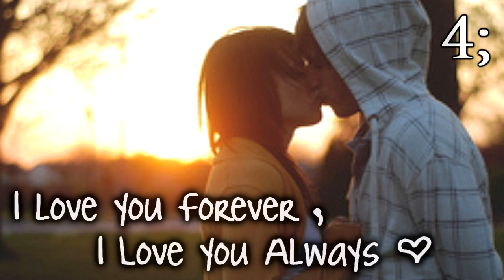I Love You Forever , I Love You Always || Four )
5+ Comments for the next one!

"Nick wait!" Miley shouted as she finally caught up to him. "Don't go..." She said as she slightly tugged on his arm. He then turned annoyed. "What Miley?!" He shouted causing her to jump a bit. "I still wanted to talk to you... You know about the kiss.." She said as she looked into his light brown eyes.

Nick sighed as he quickly avoided eye contact. "Look Miley, lets just forget about that kiss. Thats all it was, just a kiss." Miley looked at him in disblief "B-But.. I thought?" She said before getting cut off by Nicks yelling. "Well you thought wrong Miley! Cause it was just a kiss!" He said feeling his heart ache a bit. "What did you think we we're gonna get together or something?! Im a senior! Your just a junior. Why in the world would I date you?!" He said harshly.

Miley felt tears rim her eyelids as her lip began to quiver. Nick sighed as he looked down. He didnt wanna make Miley cry but it was clear that Taylor was her boyfriend. And no one played Nick Jonas. Miley sniffled a bit as the lump in her throat grew "Never speak to me again nick, I hate you!" She shouted before running away.

Nick stayed silent for a while. "What in the world?" He said as he touched his wet cheek, the a light chuckle escaped his lips. He was crying. A girl actully made Nick Jonas cry, this was something new. He chuckled again as he wiped the tears. Why was this girl making him feel this way? He thought as he turned around and began walking home.

Ashley quickly got away from Joe as she felt her anger start to boil "Why the fuck did you just moan that slut Demi's name?!" Joe froze. "I-I... I don't know..." He said as he looked down. His mind was scattered, he had no idea why he moaned Demi's name either. He always made sure he was careful not to moan other girls names, But why out of all the girls he has slept with he moaned Demi's? He was so confused. Ashley sighed. "It's fine Joe. I forgive you. We all make mistakes sometimes." She said as she tried to get close to him.

"No." He said bluntly as he swiftly moved away from her. "I gotta go Ashley, I can't do this right now." He said as he began to walk out the door.

"Don't you dare leave me Joe!" Ashley screamed as she followed Joe out the house. "JOE!" She screamed again as tears started flowing down her cheeks. Joe turned around and looked at her one last time. "Joe I swear if you leave me its over!" She screamed. Joe sighed as he looked away. "Im sorry Ash..." He said as he turned back around and walked away, leaving Ashleys crying body behind.

Demi sighed as she blasted her music and began undressing to take a shower. She felt so used, but yet she was always used by Joe. And it needed to stop. It was time for Demi to move on. Joe was Ashley's and always will be. She needed to except that. But with Joe it was always so hard! He always knew exactly what to say to keep Demi always coming back for more and she hated it!

"Better." She said with a small smile as she walked out of the shower about 30 minutes later and wrapped a towel around her wet body. She began humming a melody as she walked out of her restroom. Almost imediatly screaming as she saw Joe sitting on her bed. "What the hell are you doing here Joseph!" She screamed as she held the towel tighter.

Joe fell back on her bed laughing loudly as he held his stomach. "You should've saw the look on your face!" He said as he sat back up still laughing. Demi glared at him. "That's not answering my question ass." She said annoyed. Joe slightly smiled as began to calm down. "You know when im having a bad day, you always know how to make me feel better. Thanks Dem's."

Demi looked at him confused. "I barley said anything? And that still isn't answering my question on what your doing in my house! And how you even got in!!" She screamed. Joe smiled "You always leave your window open. Not very safe you know? And I'm here because I wanted to talk to my bestfriend... Is there something wrong with that?" He said as he stood up and stepped towards her.

Demi rolled her eyes, She was still pretty pissed at him for just leaving in the morning. He wasn't about to kiss up now. But god did he have to be so fucking hott?! She asked herself as she tried to keep herself from not caving in as he continued to get closer to her. "J-Joe..." She said before getting cut off by his lips colliding with hers.